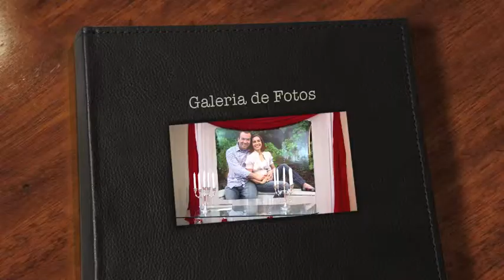Sonia & Jorge Galeria de fotos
galeria de fotos do  casamento de Sonia e Jorge realizado  no dia 7 de Agosto de 2010